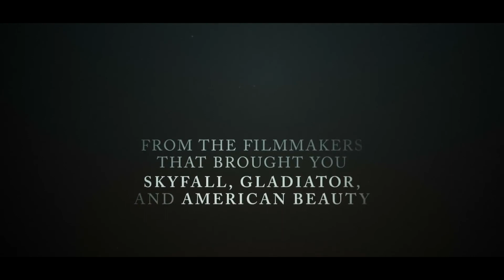Страшные сказки (Сезон 1) - Сериал. Смотри на Megogo.net фильмы, сериалы, мультфильмы. Трейлер